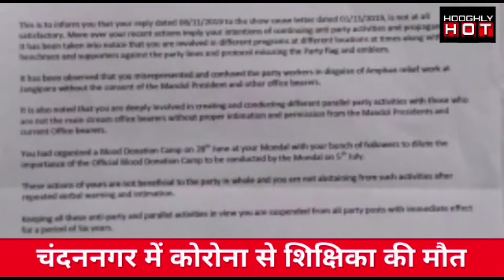हुगली जिले की खबरें 14/07/2020 Jai Hind Samachar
हुगली जिले की खबरें 14/07/2020

Hooghly hot